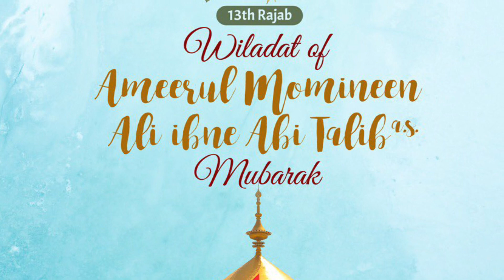Poetry Imam Ali(as)